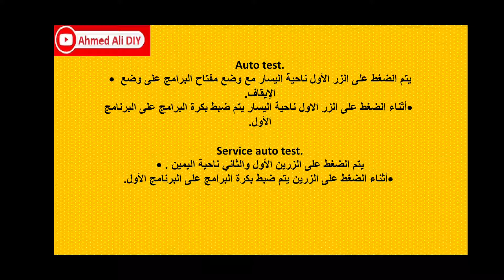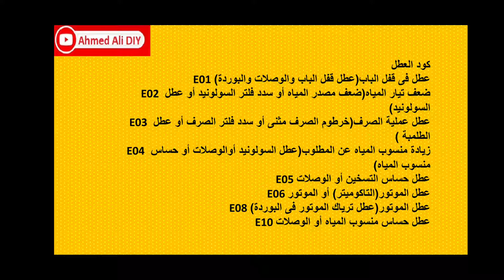تست مود ورموز اعطال غسالة تورنيدو tornado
رموز اعطال غساله ملابس تورنيدو وطريقة عمل تست مود للغسالة

القناة تهتم بصيانه جميع الاجهزة المنزلية وبما فيها
الثلاجة المنزلية. الديب فريزر. مجمده . مبرد. برادة. غسالة ملابس اتوماتيك . غسالة صحون . جلاية. بوتجاز. موقد. فرن. ميكروويف. مروحه. سخان غاز. سخان كهرباء. كاتيل . خلاط. لحام التبريد. مكنسه.
اهم قوائم التشغيل لسهولة البحث